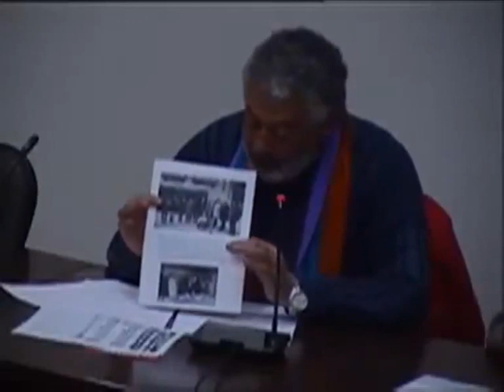2ª Enquesta Popular - Debat Polític (14/02/2017)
Es podrà votar per Internet des de les 00:01 h del dilluns 20 de febrer fins a les 23.59 h del divendres 24 de febrer.